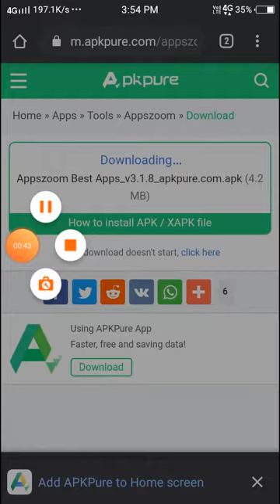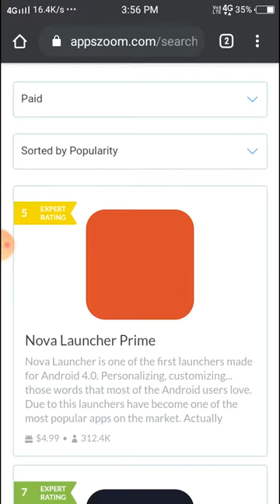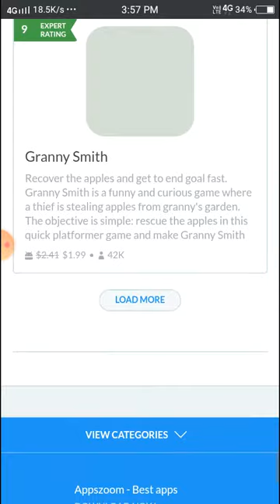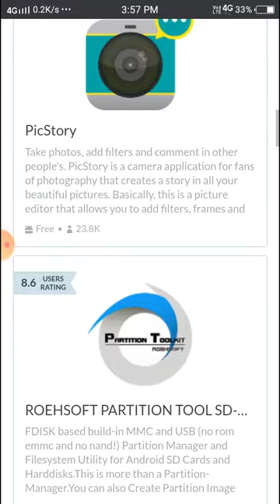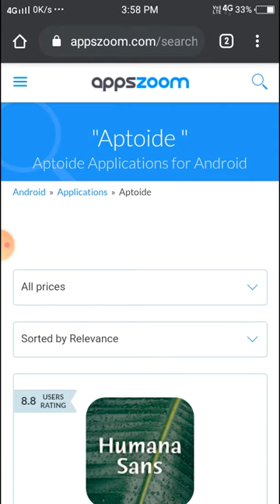appszoom apps paid apps for free in wepsites paid apps for free in iOS, new apps and games #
apps number =25

no history

Thanks.